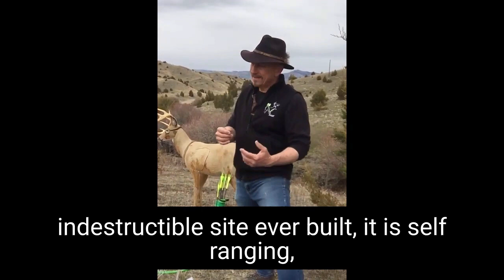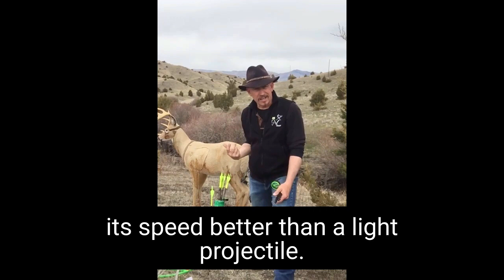EZ V Bow Sight FAQS and Problems Solved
If you have an EZ V Bow Sight Question, this video is for you!

*  EZ V Bow Sight – Why we call it the “World’s First Bowhunting Sight”.
*  Auto Ranging Bow Sight – No rangefinder needed at the moment of truth.
*  Why the EZ V Bow Sight is the best distance ranging compound bow sight ever built.
*  How does the EZ V Bow Sight make you a better, calmer and more repetitive archer.
*  The psychology behind the EZ V Bow Sight’s Patented open-view V- Technology.